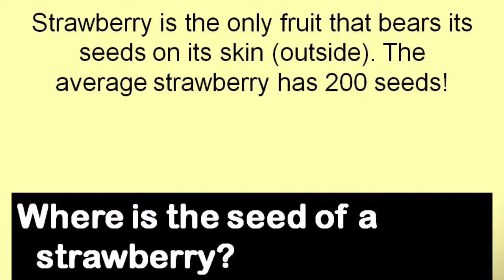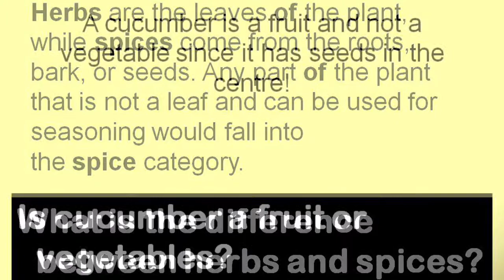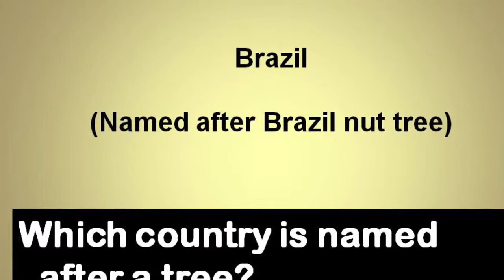Plant quiz- Amazing plant facts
Facts about plants, rare facts about plants, plants quiz.
Hey Guys lets check how much you know about plants( carnivores plants , fruits, vegetables, planting techniques).